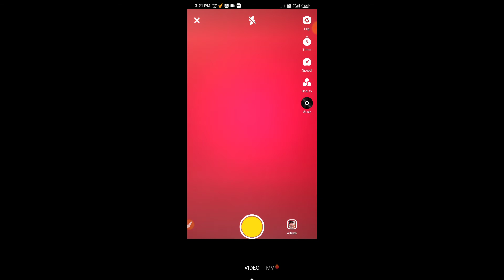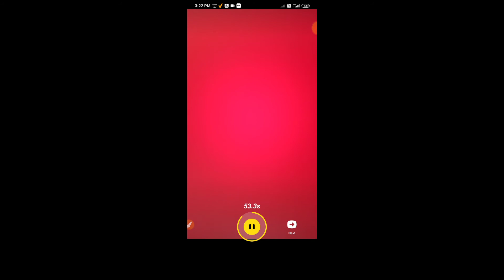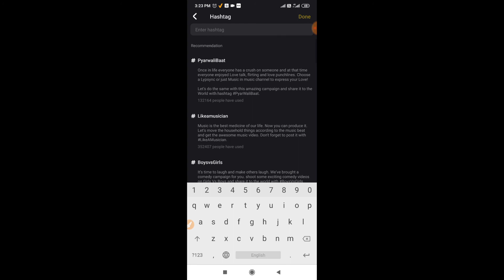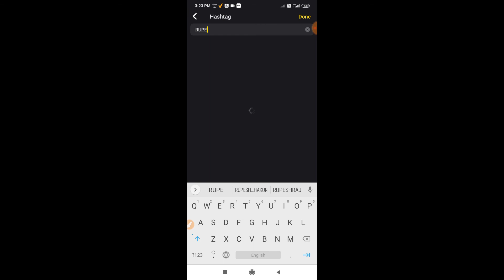Snack app par video kaise banaye |स्नैक एप्प विडियो कैसे बनाएं | OnlineTechnical Help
Hello dosto aaj ki video mein bataen hain ki aap apna snack app par video kaise banaye
Video acha lage to ek like jarur kijiega dosto

snack app par video kaise banaye
snack video app par video kaise banaye
snack video par duet video kaise banaye
Snack short video app
OnlineTechnical help